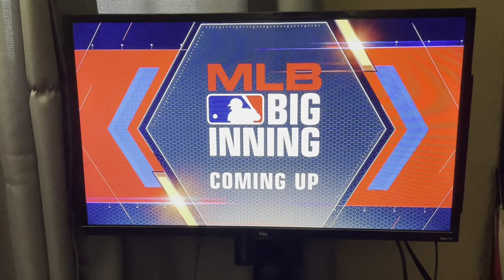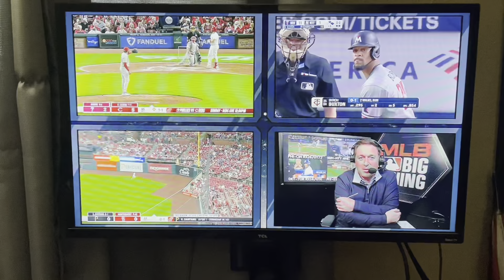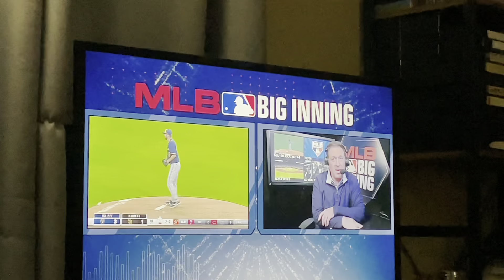April 13, 2023